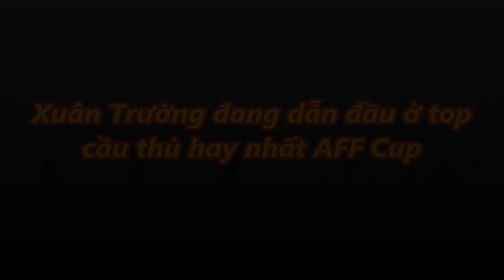tin tức 24h - Xuân Trường bị HLV Guillaume Graechen của U21 HAGL chê thiếu tốc độ